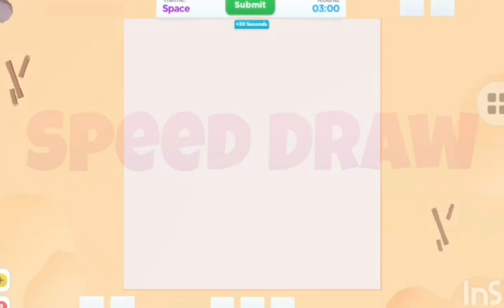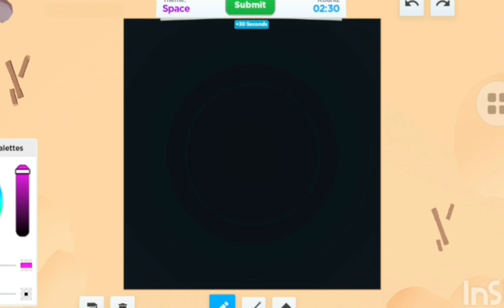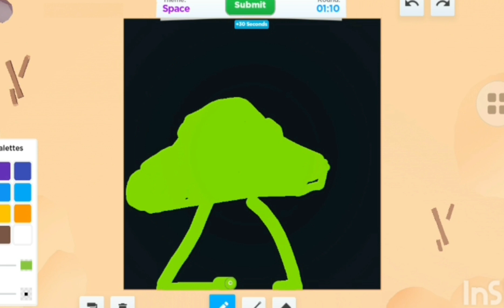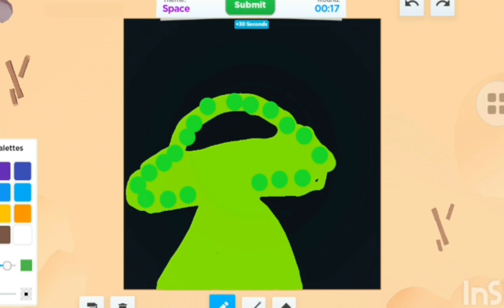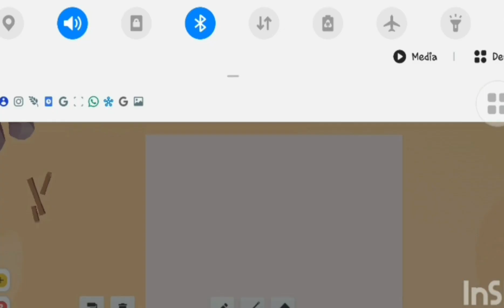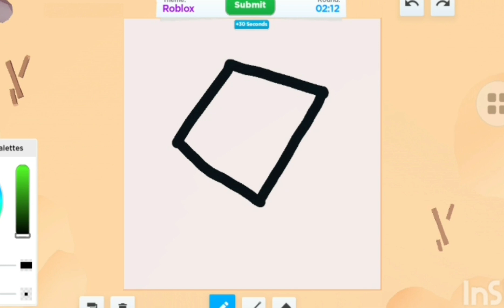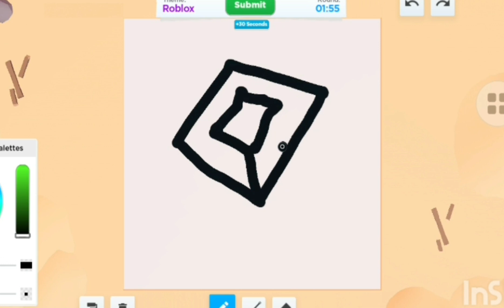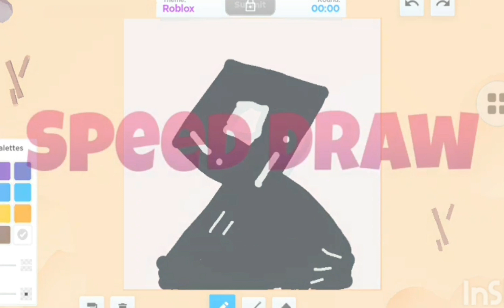gambar di ROBLOX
map:sqeed draw

JOIN ELSTEAM

SUBS&LIKEE